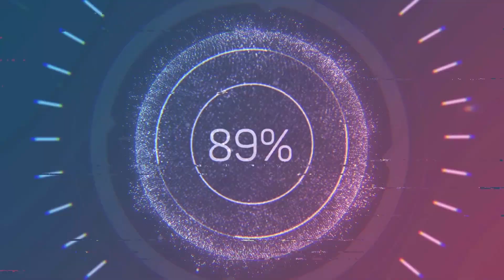Jiří Družecký (1745-1819) - Sinfonia concertante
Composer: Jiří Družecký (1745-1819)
Work: Sinfonia concertante for Oboe, Timpani and Orchestra
Performers: Gernot SchmaIfuss (oboè); Peter Sadlo (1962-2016, timpani); Symphonic Orchestra Bamberg; Hans StadImair (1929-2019, conductor)

Sinfonia concertante for Oboe, Timpani and Orchestra
1. Allegro 0:00
2. Romance 10:05
3. Rondo 15:34

Drawing: Godisart de Cari (fl. 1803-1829) - Les mesaventures no.2. Les aveugles (1821)

Georg (Jiří) Druschetzky [Druschetzki, Družecký, Druzechi, Držecky, Truschetzki]
(Jemníky, 7 April 1745 - Budapest, 21 June 1819)

Bohemian composer. He studied the oboe with Besozzi in Dresden, then became a grenadier in the 50th Infantry regiment, apparently joining it at Eger in 1762; the regiment was later at Vienna (from 1763), Enns (1764), Linz (c.1771) and Braunau (1775). From 1768 to 1775 Druschetzky was a regimental musician and towards the end of his service a Kapellmeister. His first known composition is a Symphony in G dated 1770 in Linz, where he also published a Concertino in G for harpsichord by F.X. Dušek. On 15 April 1777 he became a bestallter Landschaftspauker (‘certified regional drummer’) in the public service of Upper Austria, conducting the musical performances on official occasions in Linz. In about 1783 he may have moved to Vienna, where he was a member of the Tonkünstler-Societät. In 1786 or 1787 he entered the service of Count Anton Grassalkovics at Pressburg (Bratislava), where he directed and provided music for the wind band. Following the count’s death in 1794 he was employed by Cardinal Battyány in Pest at his country estate at Rechnitz. By 1802 he was music director and composer for the wind octet of Archduke Joseph Anton Johann in Budapest, city where he died in 1819. Much of Druschetzky’s output consists of Harmoniemusik. His musical language is slightly anachronistic, employing an early Classical style. His music displays a competent, if undistinguished, response to melody and harmony and his forms are short and devoid of melodic extension. His textures, however, often feature unusual sonorities and daring concertante passages, especially for wind instruments. The second movement of the fourth of his last six oboe quartets (in H-Bn) contains an early use of the B–A–C–H motif.